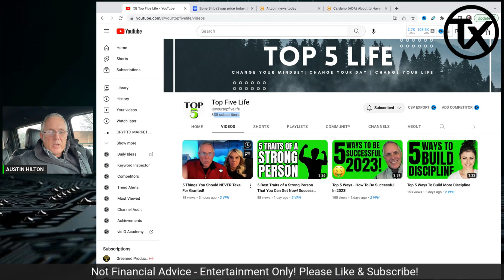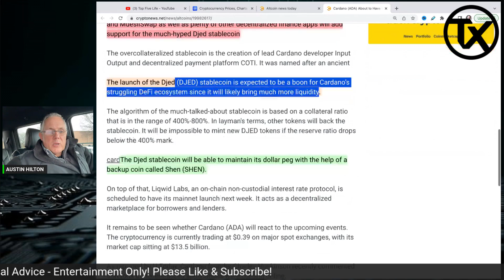MASSIVE WEEK FOR ADA CARDANO COMING UP!